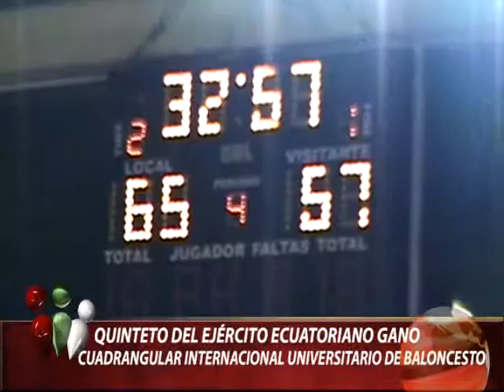OCTUBRE 12_ORDEPI_FINAL BALONCESTO UNIVERSITARIO.mpg